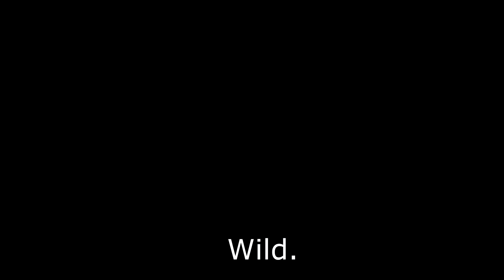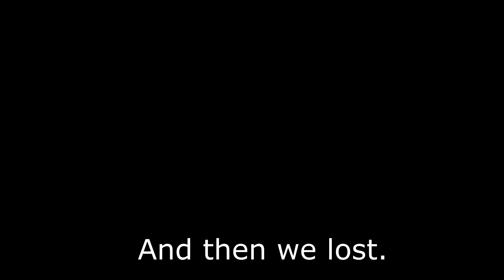SLAVIC GOD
Sorry if the video is a bit blurry, It has issues rendering.